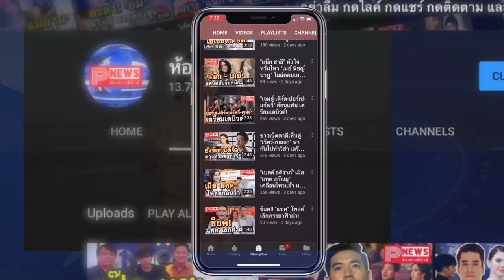ห้องข่าวพีนิวส์ | เบลล่า ราณี แปลงโฉมเป็นเจ้าหญิงเบลล์ สวยสง่า ดุจโฉมงานกับเจ้าชายอสูร